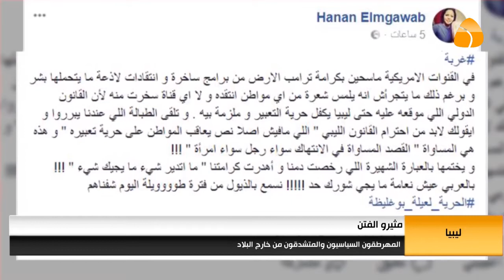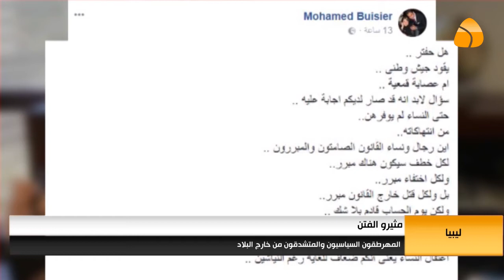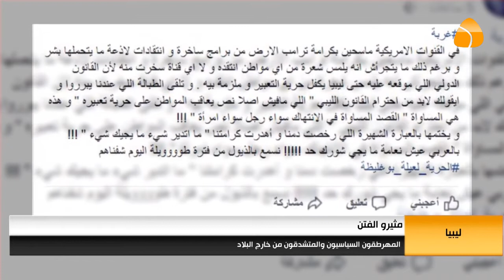المهرطقين السياسيين والمتشدقين من خارج البلاد